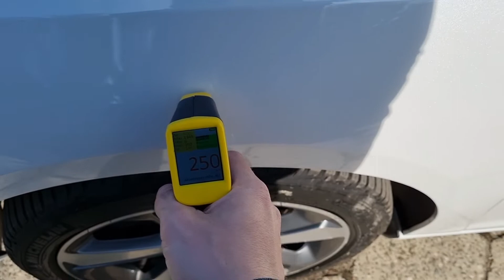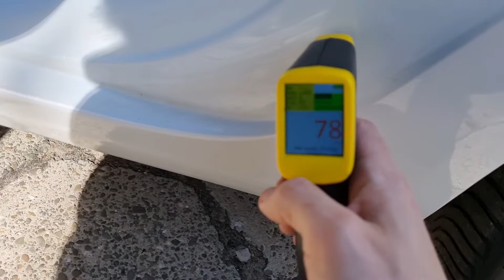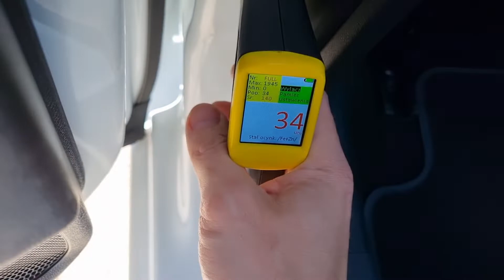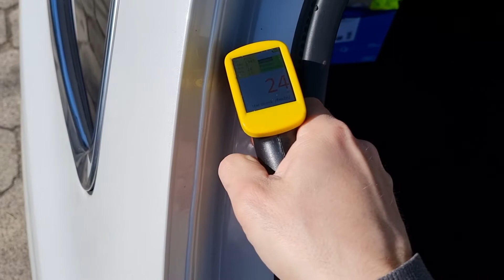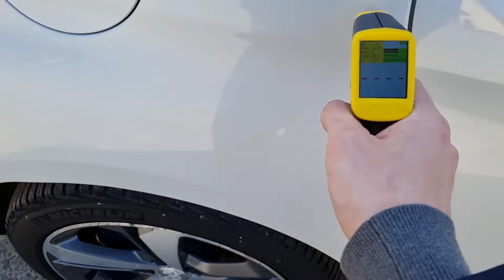Peugeot 308SW 2.0 BlueHDI 150KM automat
Rok 2015